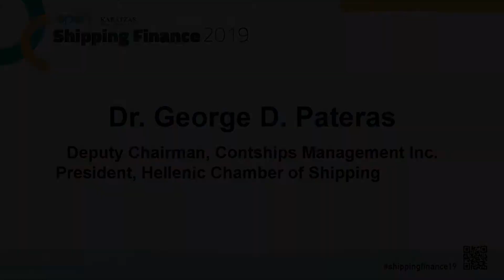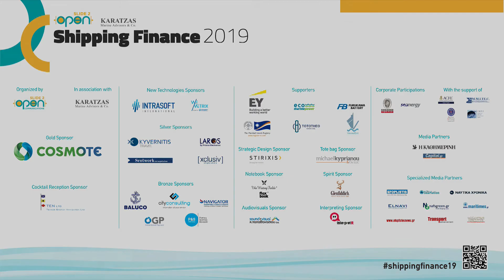Dr. George D. Pateras, Deputy Chairman, Contships Management Inc., President, HCS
Dr. George D. Pateras, Deputy Chairman, Contships Management Inc.,
President, Hellenic Chamber of Shipping -

Slide2Open Shipping Finance Conference 2019